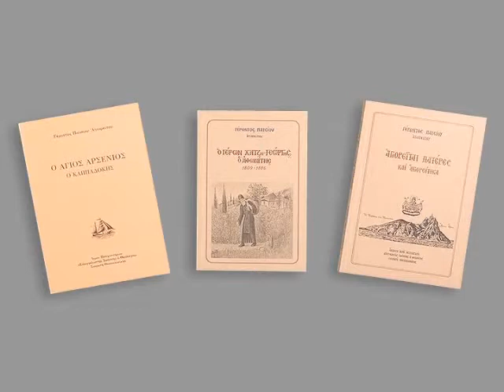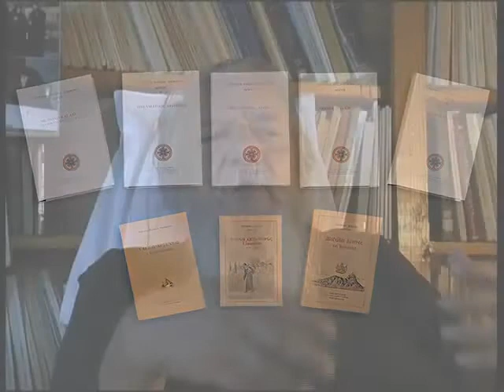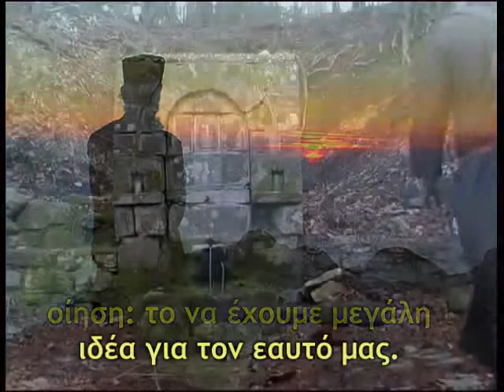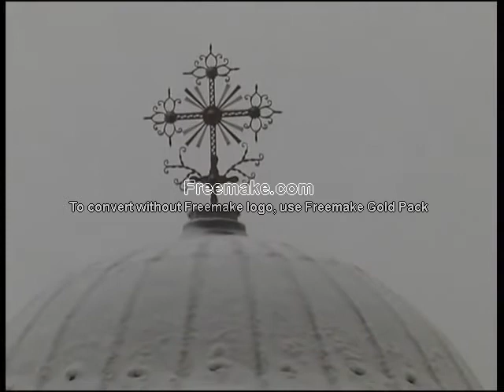Ο άγιος Παΐσιος, μαρτυρία από τον π. Θεόκλητο & πως να φυλαχτούμε από τις δαιμονικές παγίδες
Μοναδική, σοβαρότατη μαρτυρία, για τον άγιο Παΐσιο, από τον λόγιο μοναχό, μακαριστό π. Θεόκλητο Διονυσιάτη, Όπου μας συμβουλεύει και μας προειδοποιεί, σε ποιες παγίδες μας ρίχνει ο διάβολος και πως να προσέξουμε τις πλάνες, που προκαλεί με τα φανταστικά και δυσκολοδιάκριτα, ψεύτικα οράματα, ενύπνια, θαύματα, αποκαλύψεις και προφητείες. Στις παγίδες αυτές έχουν πέσει πολλοί πατέρες και στο Άγιον Όρος και έφτασαν μέχρι να γκρεμιστούν και να αυτοκτωνίσουν ακόμα, γιατί πίστεψαν όλα αυτά τα θαύματα, οράματα κ.λ.π, Αυτό το είχε αντιληφθεί και ο άγιος Παΐσιος και όταν κάποτε είδε οφθαλμοφανώς τον Χριστό, έκλεισε τα μάτια του και του είπε ότι, δεν είναι ικανός να τον δει και ότι μόνο στην αιώνια ζωή ήθελε να τον δει και αμέσως εξαφανίστηκε, γιατί ήταν ο διάβολος, Και ακόμα ο ίδιος ο άγιος Παΐσιος είπε στον π. Θεόκλητο ότι από τα 250 περίπου θαύματα, οράματα κ.λ.π. μόνο 2 διαπίστωσε ο ίδιος ότι ήταν από τον Θεό, όλα τα άλλα ήταν παγίδες του διαβόλου, ΠΡΟΣΟΧΗ.